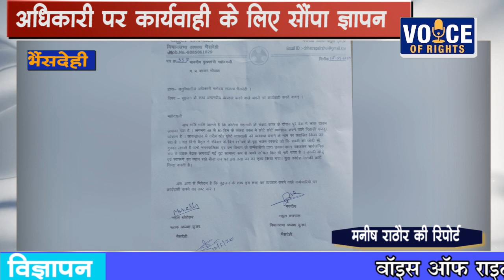भैंसदेही - अधिकारी पर कार्यवाही के लिए सौंपा ज्ञापन